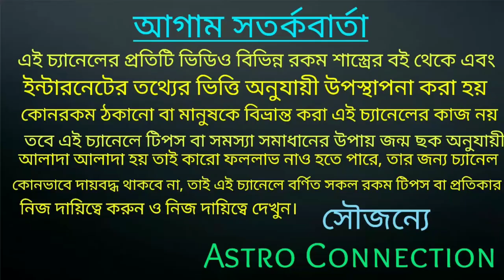ভাই ফোটার দিন থেকে এই রাশি গুলির পোয়াবারো!!!